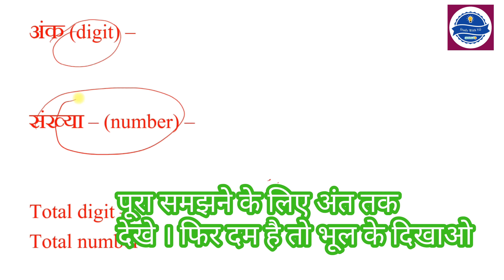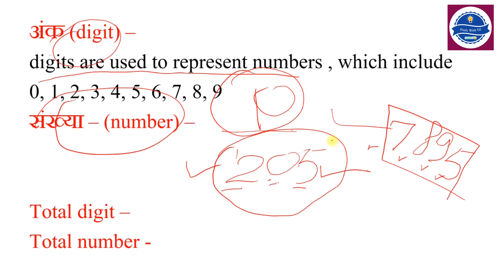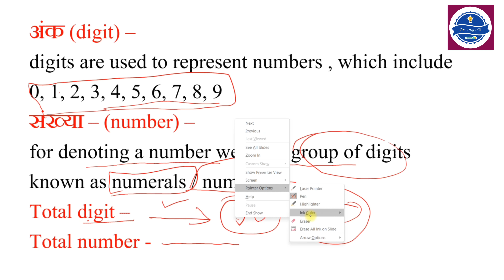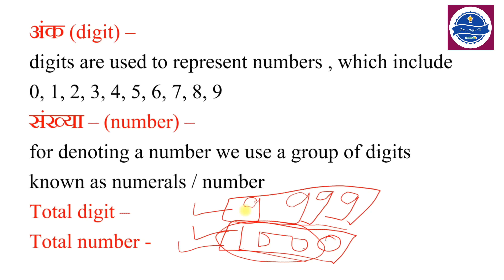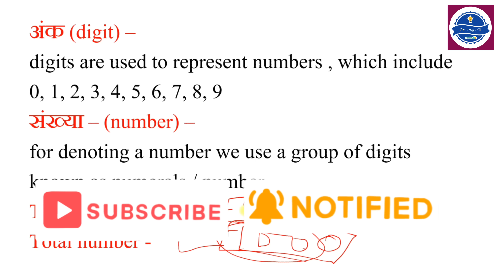अंक और संख्या में क्या अंतर है || Digit and Numbers || Ank aur sankhya mein antar